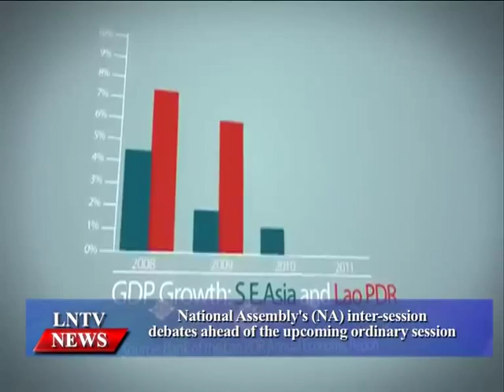Lao NEWS on LNTV: NA inter-session debates ahead of the upcoming ordinary session.18/6/2015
VO National Assembly's (NA) inter-session debates ahead of the upcoming ordinary session
INTRO: National Assembly’s inter-session debates ahead of the upcoming ordinary session. The inter-session, which opened on Monday, wrapped up on Wednesday the 17th of June with discussions on the draft National Socio-Economic Development Plan for the next financial year, 2015-16.
STORY: NA Vice President Somphanh Phengkhammy chaired Wednesday's discussions.
Economic issues, especially investment, government budget allocation and debt payments to development partners, were the hot topics at the National Assembly's (NA) inter-session ahead of the upcoming ordinary session.
Introducing the draft plan, Minister of Planning and Investment Somdy Duangdy briefed the audience on the overall development situation in the first half of the 2014-15 fiscal year.
According to the draft report which is based on initial data, economic growth is expected to be 7.5 percent in this year and GDP per capita 14.9 million kip.
But the minister said he had observed a disparity between the growth rate and actual development.
Concerning commercial production, he said that while agriculture, animal husbandry and other sectors had strengthened commercial activities, they had not achieved significant success. They were also not necessarily sustainable because there was a lack of serious promotion, as well as a lack of secure markets and price controls.

Minister of Planning and Investment Somdy Duangdy also commented on public debt, saying there was no indication it was going to decrease because financial discipline remained weak or was disrespected, and unapproved development projects were still going ahead.
According to the draft plan, some 3,500 billion kip (29.8 percent of GDP) is required to finance expenditure in 2015-16 in order to achieve a growth rate of 7.5 percent.
The government hopes to mobilise 5,600 billion kip through Official Development Assistance, more than 18,000 billion kip from private (domestic and foreign) investments, and 6,700 billion kip from bank loans.
Based on initial data, The Minister of Planning and Investment said there would be 7,564 projects costing 17,500 billion kip for implementation in 2015-16. Of this number, 2,600 projects have already been started while the remainder, which are new, will require 2,800 billion kip to carry out.
NA members expressed concern over the public debt, noting that the government planned to allocate only 700 billion kip for debt payments this coming year.
Although the National Assembly has given permission for provincial authorities to use 35 percent of their allocated budget for debt payments, they have in fact only used 12 percent for this purpose